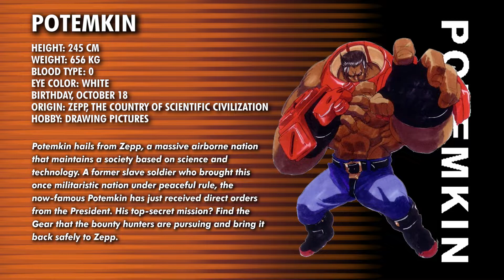Guilty Gear X - Potemkin (Profile)